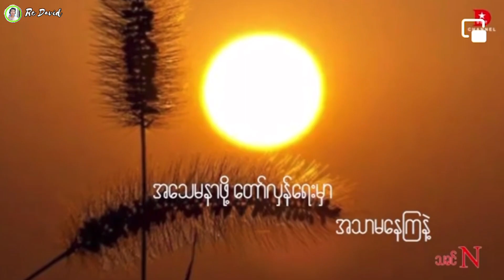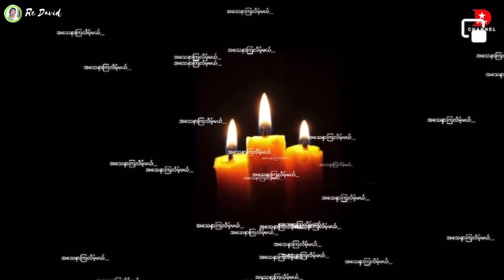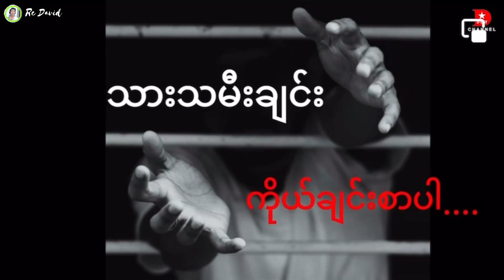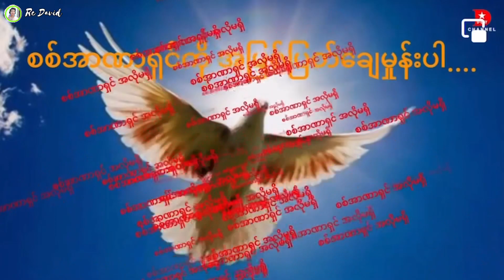အသေမနာကြဖို့ တော်လှန်ရေးမှာ အသာမနေကြပါနဲ့ -Credit သခင်N